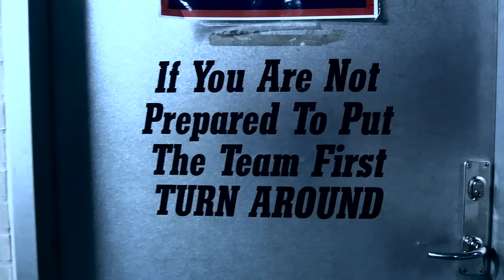Ankomst til Gigantium efter Esbjerg sejr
Pirates TV var klar til at modtage drengene, da de ankom med tre point efter den svære udekamp i Esbjerg.
Der blev ikke tid til interviews, men spillerne var utroligt glade for de tre point, der bringer dem tættere på slutspillet.